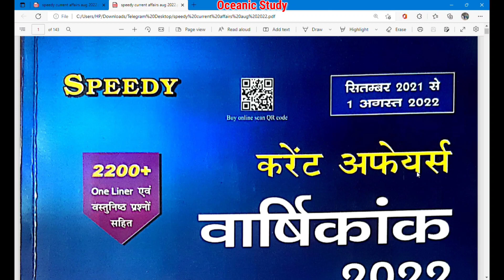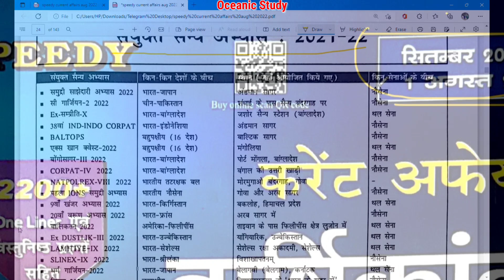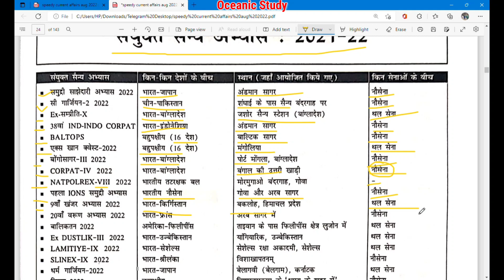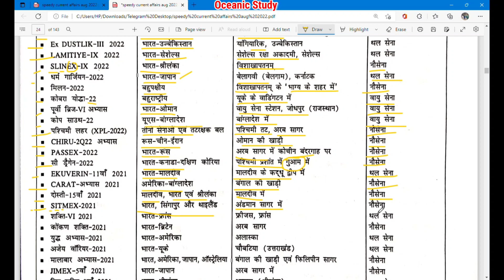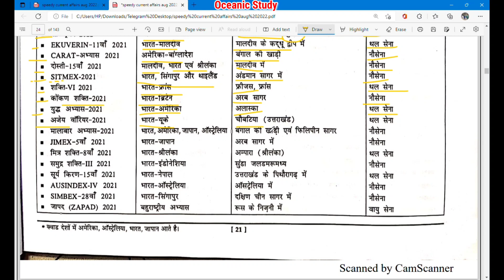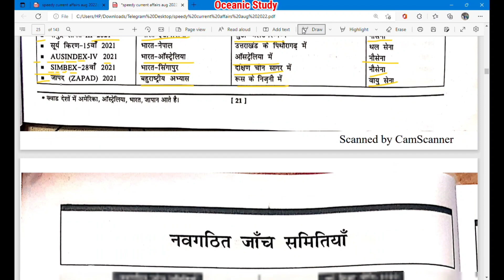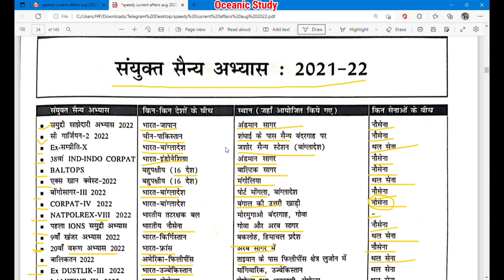संयुक्त सैन्य अभ्यास 2021-22 || Joint Military Exercise 2022 || Speedy Current_Affairs pdf book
1.Jharkhand Gk Obj

2.Jharkhand Current Affairs

3. Jh GK Obj Manish Ranjan IAS 2022

4. Jssc Cgl Practice Paper

5. Ghatna Chakra Polity 2022